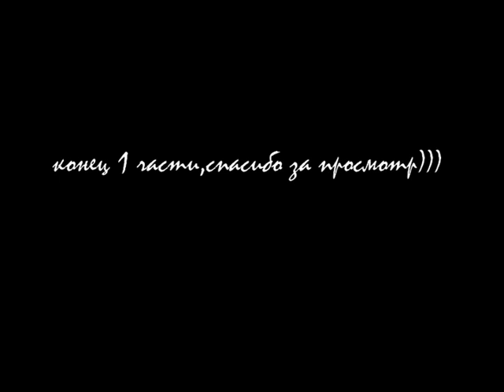Душа_Енсин,Пьяный Кулак против Криминала,Гвардианс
Бой у 3 деревни айса 2 гильдий.